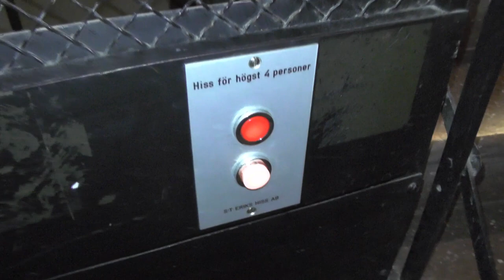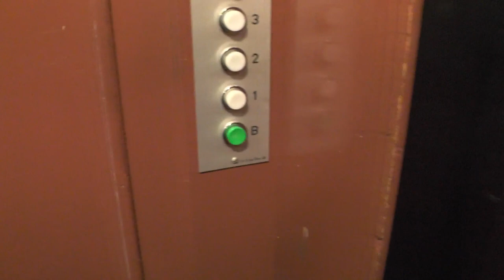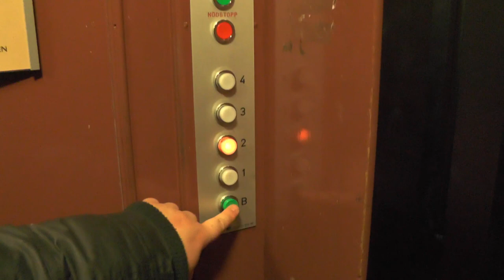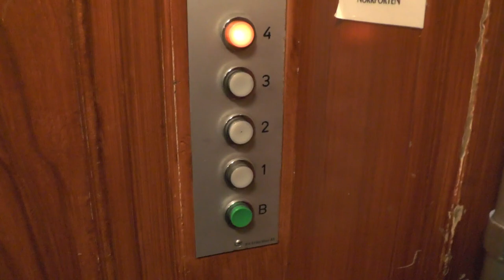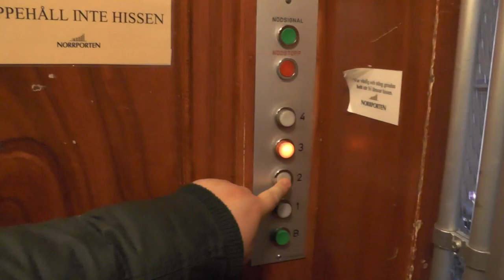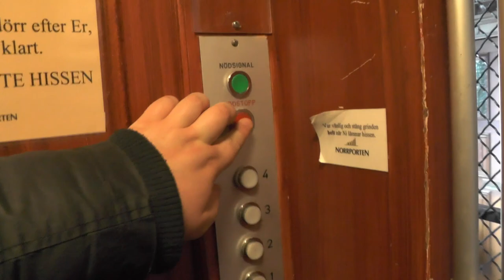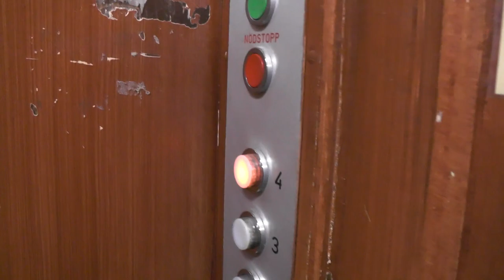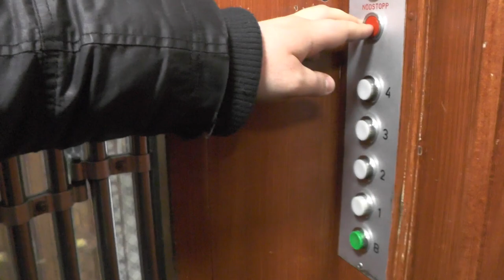3x old St. Eriks Hiss mods. Gated Traction Elevators @ Norra Kungsgatan 11 & Nygatan 25, Gävle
Manufacturer:
Installation year:
Current moderniser:
Latest modernisation year:
Serial Number:
Capacity: _Kg (_lbs.) - _ Persons
Floors: _ =

Location: Norra Kungsgatan 11 & Nygatan 25, Gävle SWEDEN!